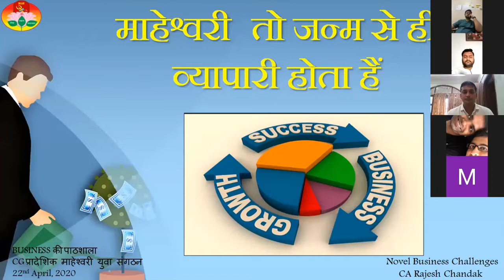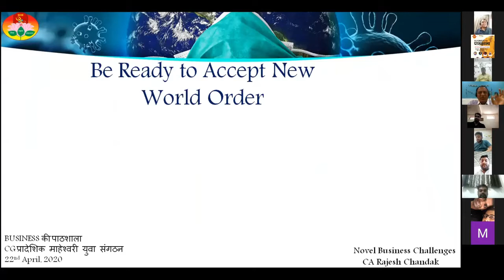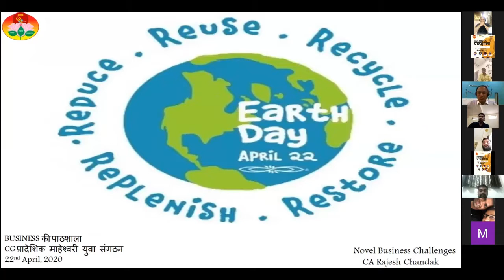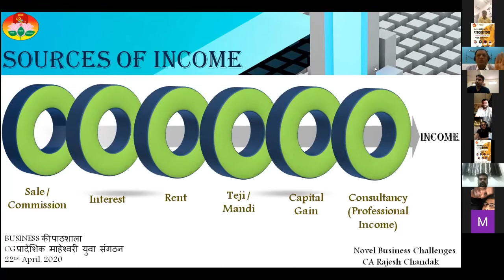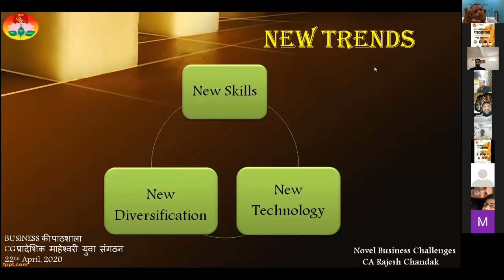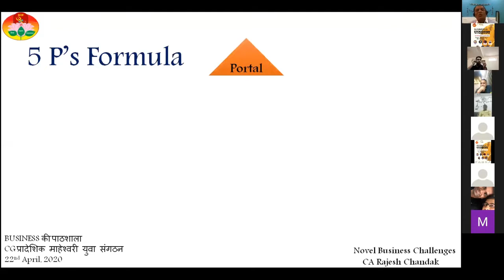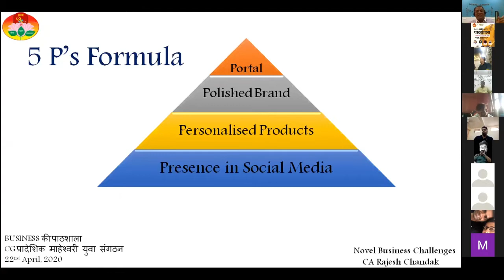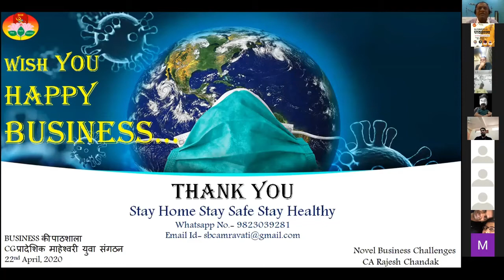CGPMYS DAY 1 BUSINESS KI PATHSHALA BY RAJESH JI CHANDAK AMRAVATI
DAY 1 Of "BUSINESS KI PATHSHALA" An Online 7 Days Zoom Webinar Organised By "Chhattisgarh Pradeshik Maheshwari Yuva Sangathan By International Trainer And Motivational Speaker
"SHRI RAJESH JI CHANDAK AMRAVATI"
PRESIDENT - RUPESH GANDHI
SECRETARY- ARUN DAGA
PROGRAM DIRECTORS- ALOK LADDHA , MUKESH RATHI, HARSH RATHI, MANISH LADDHA ,RAKESH CHANDAK, RAKESH JHAWAR , ALOK LADDHA